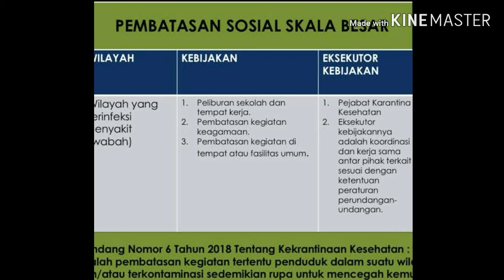Langkah Jokowi Tetapkan Corona Bencana Nasional Sangat Terlambat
Presiden Jokowi telah menetapkan wabah virus Corona sebagai bencana nasional yang tertuang dalam Keputusan Presiden nomor 12 tahun 2020.
penetapan bencana non alam penyebaran virus disease copied 19 sebagai bencana nasional.

Seperti apakah tanggapan komisi IX fraksi PKS Kurniasih mufidayati terhadap langka Jokowi yang telat dalam menetapkan wabah virus Corona sebagai bencana nasional.